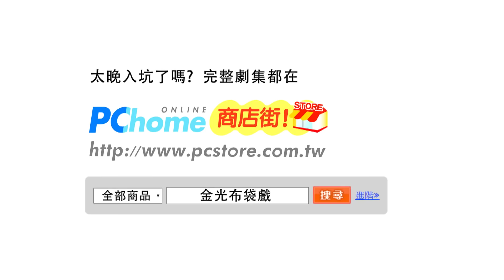【金光經典耀高清】熾炎燃眉熔鐵拳，風中如來急救援－熾閻天、司空知命、歲無償、風逍遙、俏如來